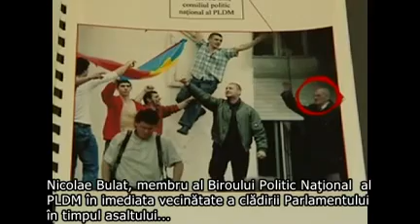PCRM: Filmul „Atac asupra Moldovei nu ne aparţie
Deşi Partidul Comuniştilor difuzează, în perioada campaniei electorale, filmul „Atac asupra Moldovei la NIT, Modlova 1, la alte posturi TV afiliate puterii, dar şi la înâlnirile cu alegătorii, în special, cu cei de la sate, astăzi, reprezentanţii PCRM au negat faptul că acest documentar ar fi fost făcut la comanda PCRM. Filmul este doar un punct de vedere al autorului, a menţionat în context comunistul Grigore Petrenco.